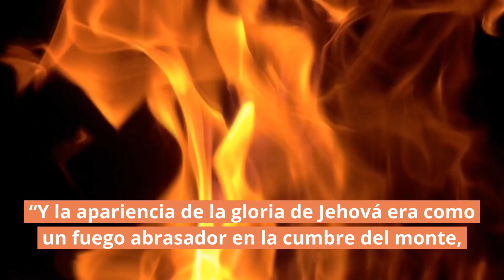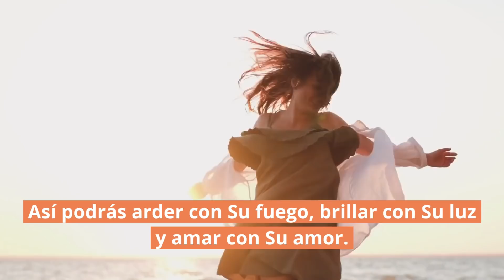🔥 ¿A qué se parece Dios?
Bienvenido a "¡Eres un Milagro!", un nuevo formato en vídeo de Un Milagro Cada Día.

00:00 Intro
00:15 Bienvenida
00:54 Un Milagro Cada Día
03:08 Reflexión Práctica
07:44 Alabanza: Evan Craft, Living - Construiré Mi Vida (Build My Life - Español)
12:17 Oración y Despedida